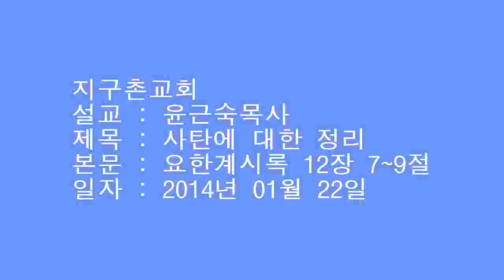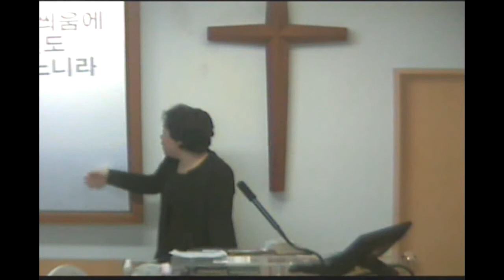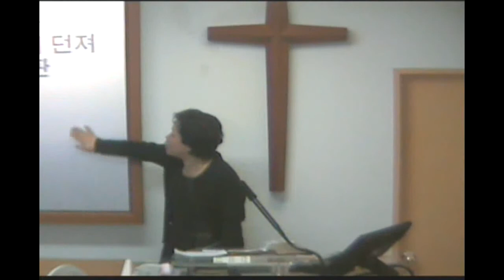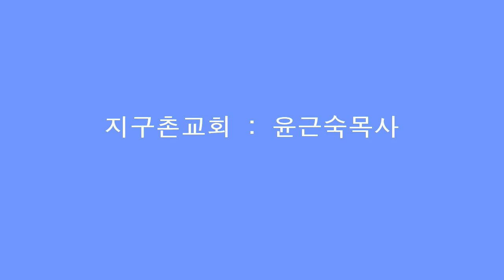사탄에대한정리(요한계시록 12장 7~9) 2014.01.22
지구촌교회
설교 : 윤근숙목사
제목 : 사탄에 대한 정리
성경 : 요한계시록 12장 7~9절
날짜 : 2014년 01월 22일